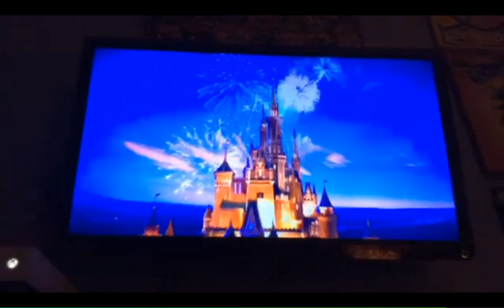Walt Disney Pictures Walt Disney Animation Studios 50th Animated Motion Picture Tangled High Pitch